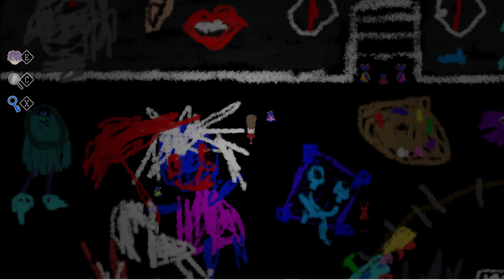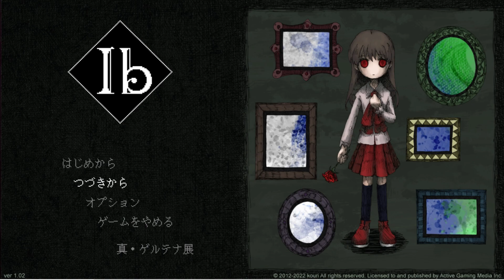【実況】完全初見が行く！ヤヴァイ美術館でサバイバル【Ib】Part6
おもちゃ箱の中に落下してしまったギャリーとイヴ御飯
果たして二人は脱出することができるのか！？

今回もとある動画の部分の都合上
ニコニコではモザイク無し・YouTubeではモザイク有りとなっています。

Ib part7→5/16までに投稿予定

栗御飯の実況：mylist/35346348